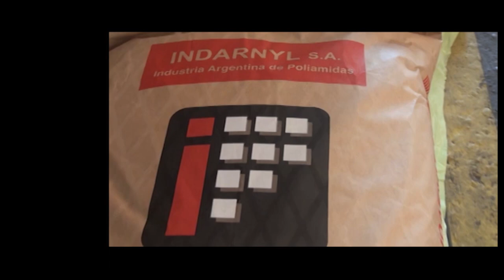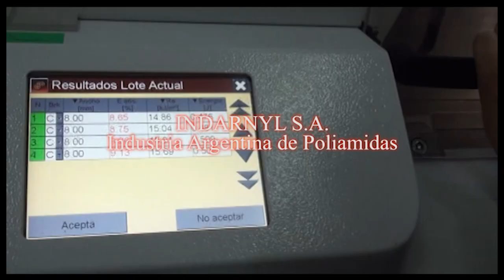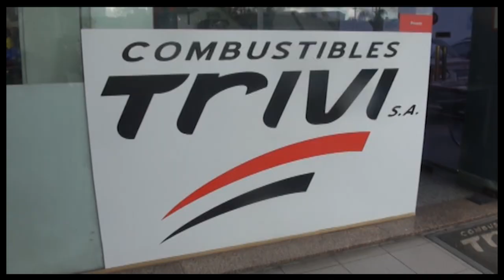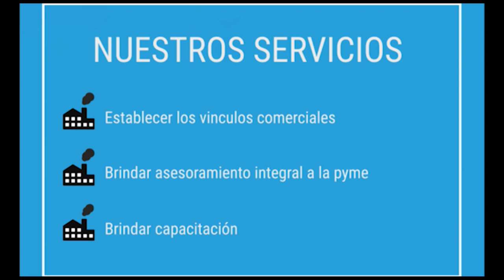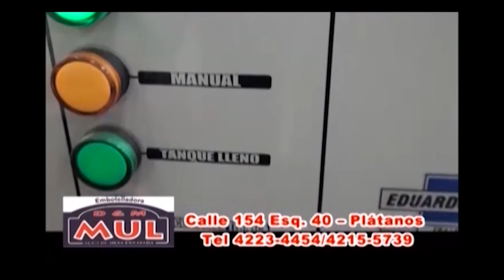"Voy a aplaudir a quien haga algo en favor de Berazategui", dijo Mussi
El intendente Mussi dialogó con nuestros periodistas y afirmó que "no voy a renunciar a mis ideas, pero si alguien hace algo en beneficio de Berazategui lo voy a aplaudir". Paralelamente habló de las medidas que el gobierno nacional está tomando y que pueden ser perjudiciales para trabajadores, empresas, estudiantes, profesionales y otros. Una charla a fondo.